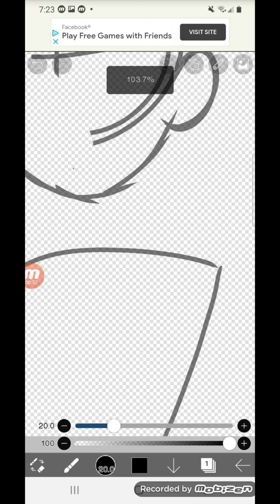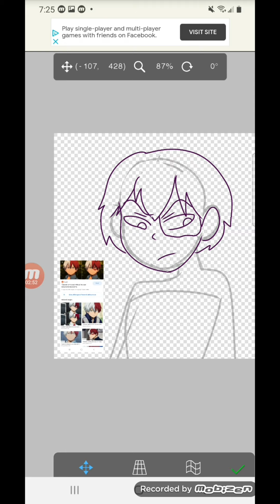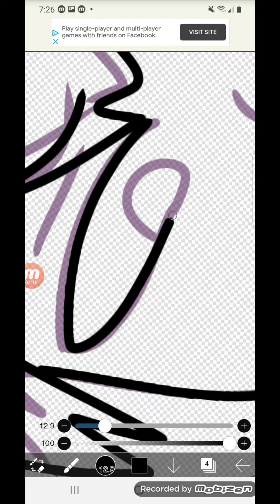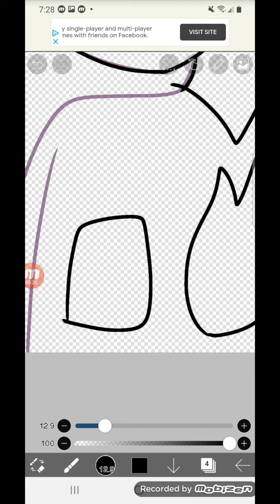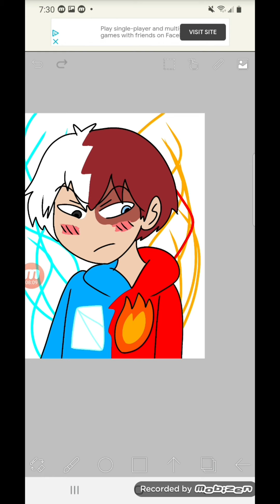Speedpiant - Todoroki in Hoodie